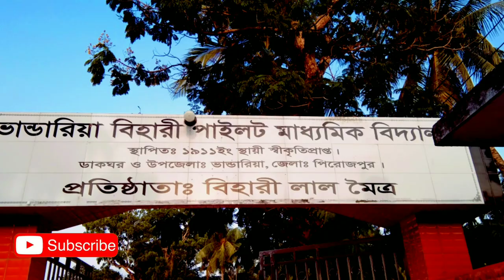Welcome to Bhandaria Vehari Pilot Higher Secondary School √ M.C.E.C